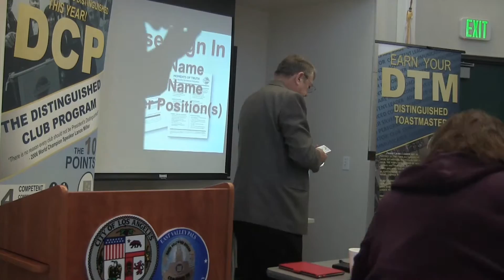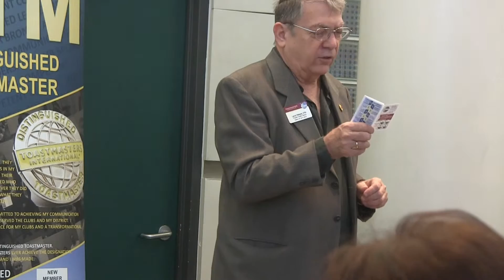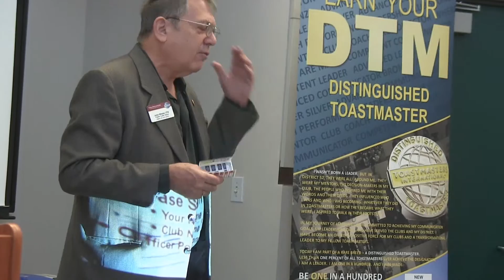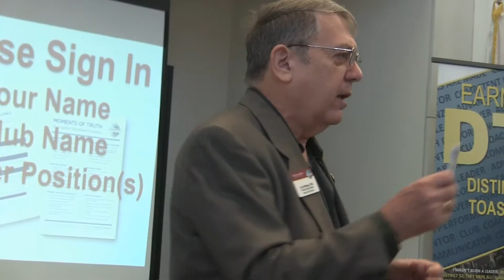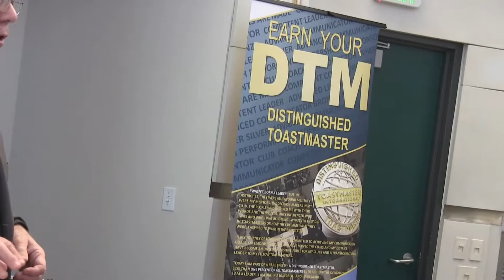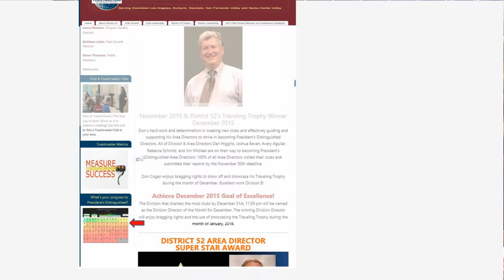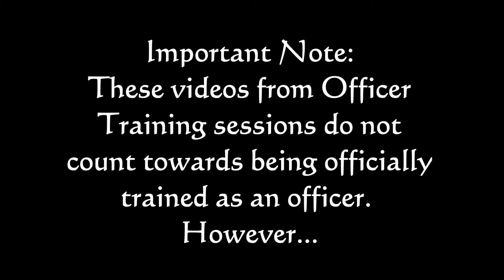Quick Start Officer's Training-Opening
This video captures the opening of the outstanding Quick Start Officer's Training held December 2015 and facilitated by the District 52 Program Quality Director, Lance Webster, DTM.  In this video is a segment on how to easily track your club's progress in the DCP.